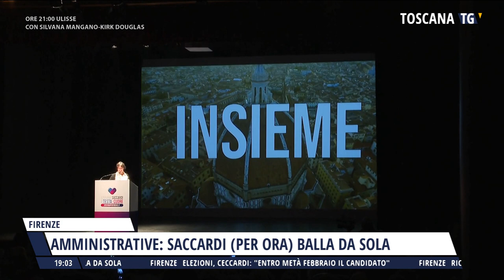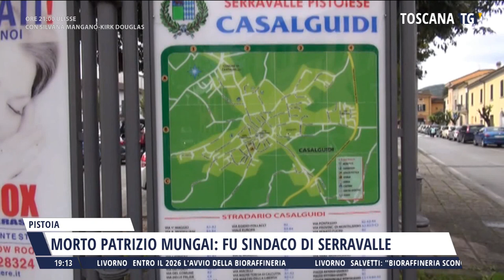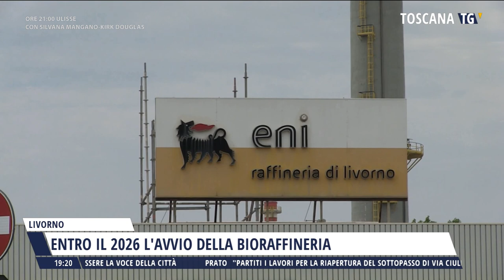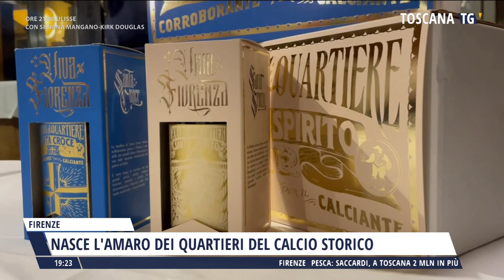2024-01-30 TG REGIONALE ORE 19.00